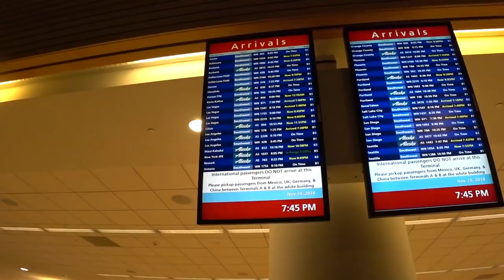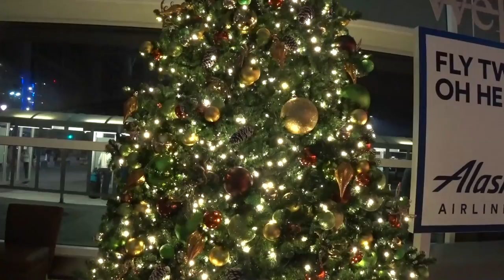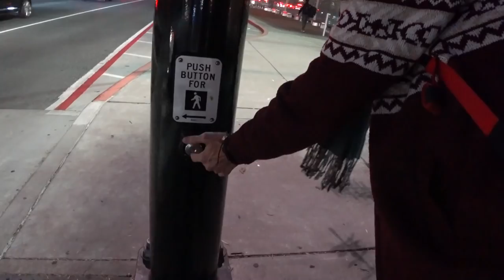США 5455: Тимофей из Москвы, грин кард лотерея DV-2018, встречаем в аэропорту Сан Хосе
Тимофей на глазах у наших зрителей нажимает кнопку иммигрантовоза
Ссылки на канале SiliconValleyVoice /школа Михаил Портнов: